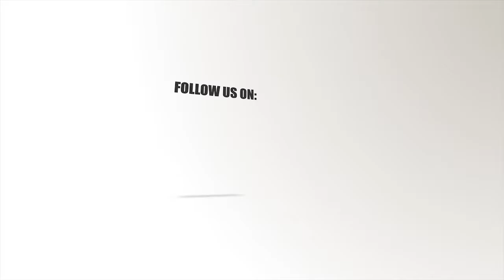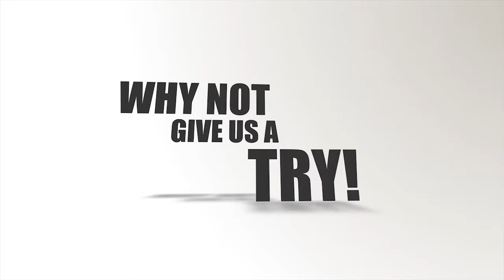Easy Mortgage Answers Presents Moving Forward TV Episode 315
Protection, and plenty of it !
That's right Barry and DeLynn are helping you stay protected.
Today you need the protection more than ever.

Who says mortgages are boring?!
will help you understand (in English) the in’s & out’s of buying or refinancing a home in today’s market (and may make you laugh a bit…).
If you have questions they have answers